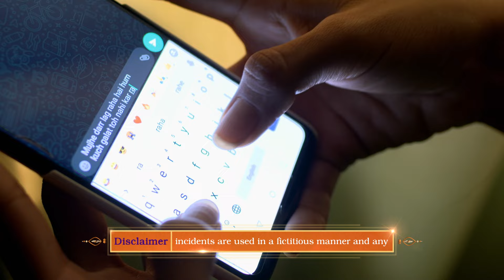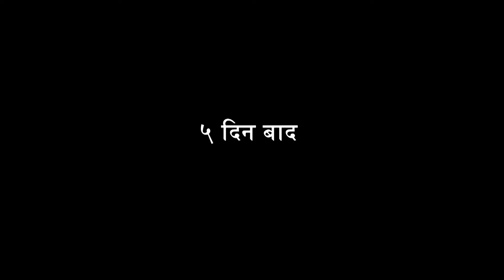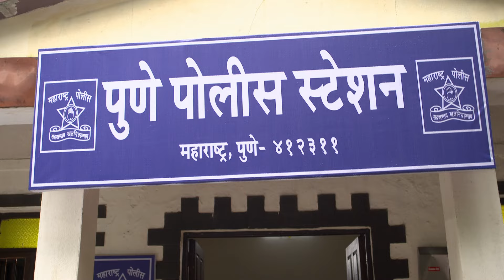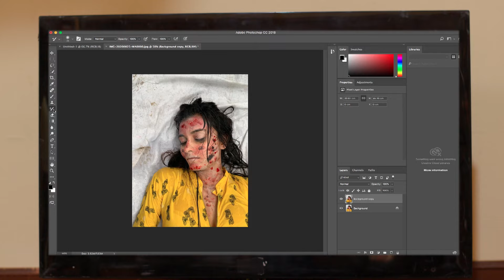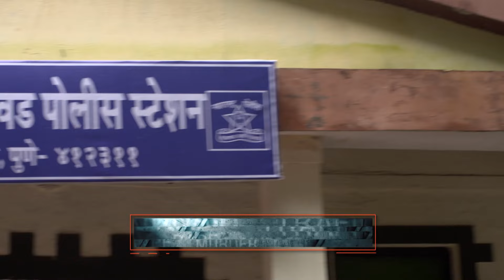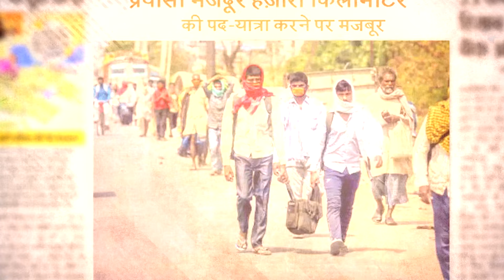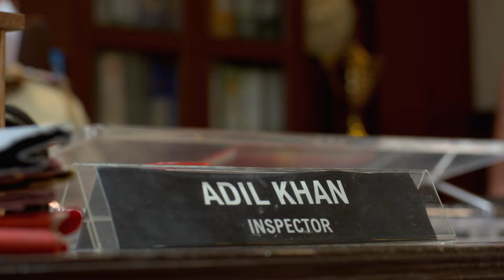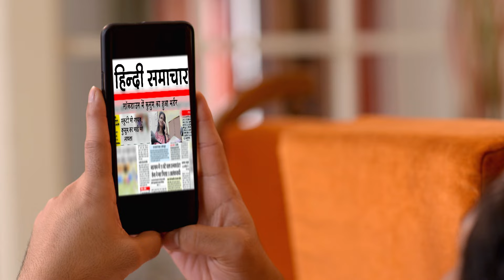सहेली के भाई के साथ में गुज़ारी रंगीन रात | Crime Patrol | Crime Patrol 2024 Latest Episode